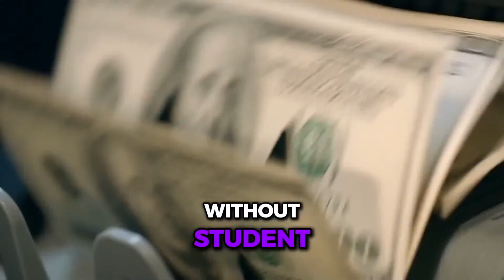AI Truths Exposed - We are Hitting AI Limits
The AI hype train is barreling full steam ahead, but are we headed for a cliff? You've heard the claims - AI will replace programmers, put graphic designers out of work, and make human creativity obsolete. Well, after over two decades in the software trenches, I've got some hard truths to drop.

So I have said for a long time that AI will not replace Software Developers - but a Developer who knows how to use AI might replace you.  But that being said, AI is definitely hitting some limits.

We've hit walls with AI that no one wants to talk about. Roadblocks that, as developers, we need to understand. So buckle up, because in classic StartupHakk fashion, we're going to hakk through the hype and expose what's really going on with artificial intelligence in 2023.

Get ready for a dose of reality that might just change how you approach AI in your own projects.

Let's address the elephant in the room - the massive, frothy, ready-to-pop AI hype bubble. Silicon Valley is whipped into a frenzy, with every startup and their tech bro cousin touting their fancy new AI models as world-changing breakthroughs.

But here's the thing - most of these grandiose claims? Wilder exaggerations than a used car salesman's pitch. AI is undoubtedly powerful, but it's not the magical problem-solving wand many paint it as. As developers, it's our job to cut through this noise and focus on AI's practical, present-day capabilities.